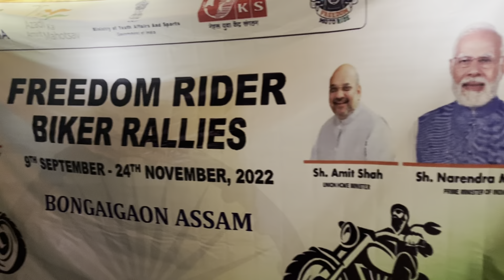Gangtok to Bongaigaon || @ambikarider